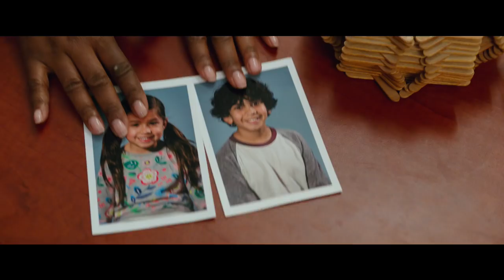Instant Family | Official Trailer | Paramount Pictures International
Sometimes all you can do is laugh. Watch the official trailer for the new comedy Instant Family, starring Mark Wahlberg and Rose Byrne. InstantFamily Coming soon to Cinemas

When Pete (Mark Wahlberg) and Ellie (Rose Byrne) decide to start a family, they explore the world of adoption. When they meet a trio of siblings, including a rebellious 15-year-old girl (Isabela Moner), they find themselves unexpectedly speeding from zero to three kids overnight. Now, Pete and Ellie must hilariously try to learn the ropes of instant parenthood in the hopes of becoming a family. INSTANT FAMILY is inspired by the real events from the life of writer/director Sean Anders and also stars Octavia Spencer, Tig Notaro and Margo Martindale.